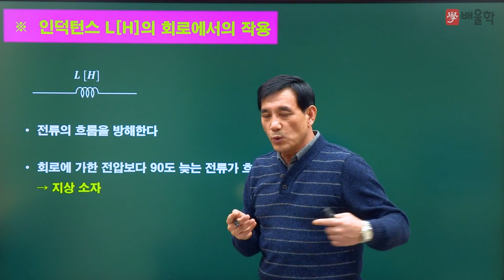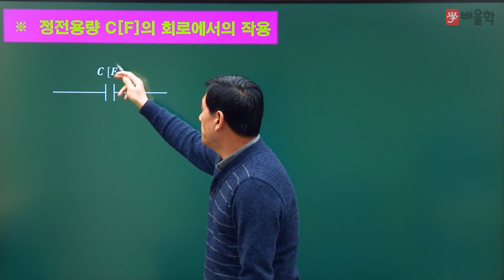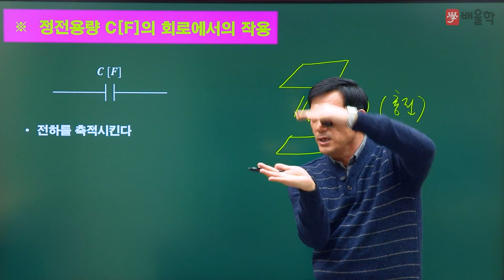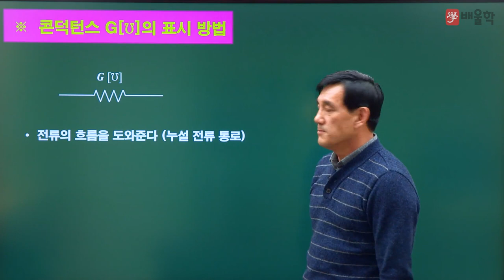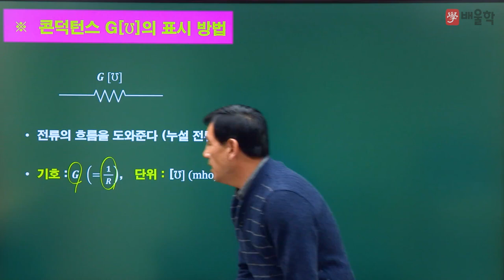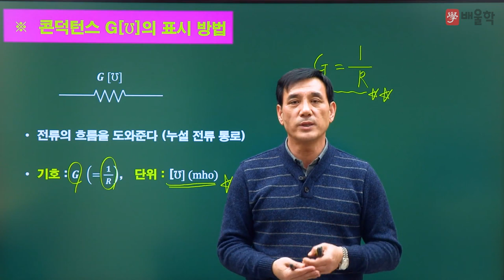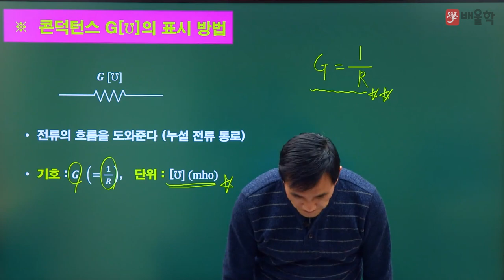[전기기사] 전기기초용어 / 6강. 인덕턴스, 정전용량, 콘덕턴스에 대해 - 윤석만 기술사